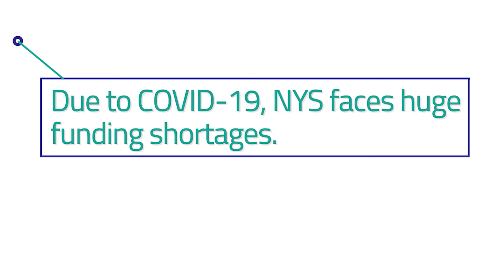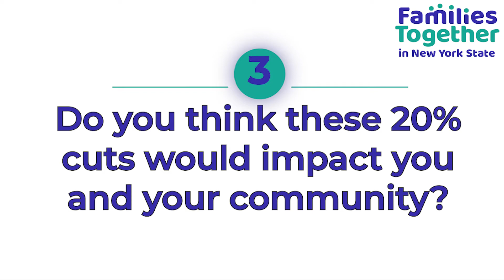NYS Budget Cut Interviews: Casey Hayner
New York State faces huge funding shortages due to the COVID-19 Pandemic. The cuts that could result could be as high as 20%. FTNYS set out to interview families and youth about how these cuts would affect them.